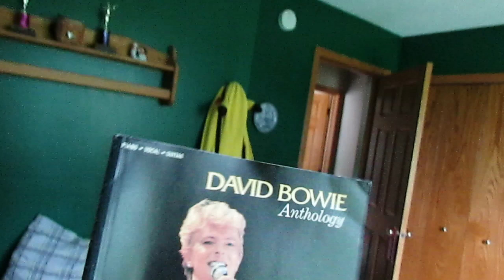Random day with the hobo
Hairy hobo is back and he brought a lot of randomness with him

So sorry that this wasn't up on Thursday, I've been having a lot of problems regarding my Wifi router and despite having started the uploading process on Wednesday night was not able to get the video up on my normal schedule.